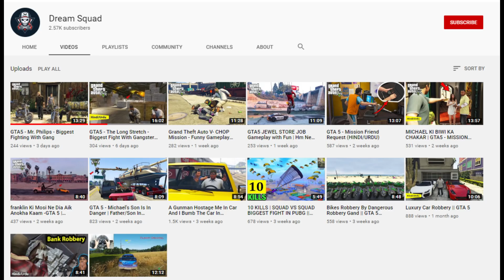Magicians Kese Hamain Bewaqoof Bnaty Hai || Top Magic Tricks Finally Revealed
Jadugar Kese Hamain Bewaqoof Bnaty Hai || Magic Tricks Finally Revealed
देखिये कैसे हमे उल्लू बनाते है ये जादूगर , 5 अद्भुद जादू का पर्दाफाश || Magic Tricks Finally Revealed